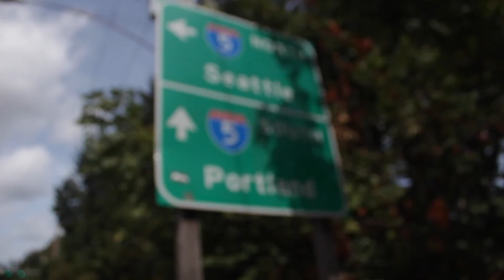Sha 7 Builds on Predatory development, Gentrification GMO Communities in Seattle, Washington Morocco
Sha 7 of Region 9, Morocco (Seattle, Washington) builds on predatory development, gentrification and GMO communities in the Seattle Washington area.